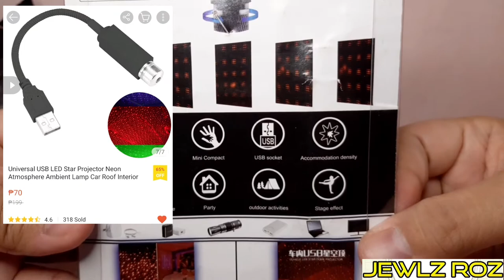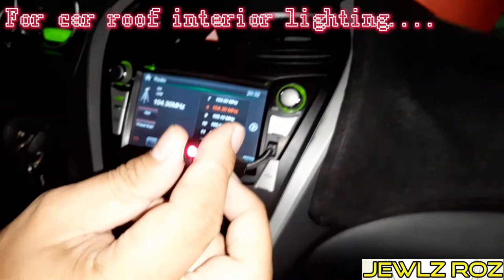LED Star Projector USB Car Roof Interior Light Universal Neon Ambient Party Lamp from Shopee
Here's a cool "plug and play" light for anu occasion. May be for indoor or outdoor use. You may also use for room or car interior lighting.

Watch the short unboxing video to know more.